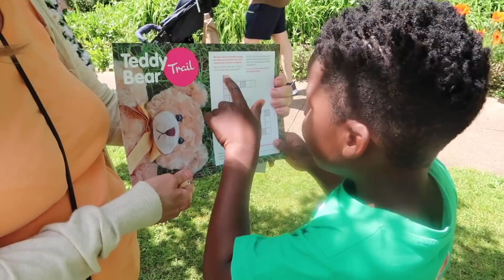CHANGING OUR NAME?!